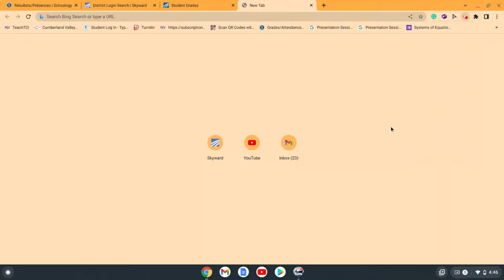USS Port Royal gamplay w/Monarc